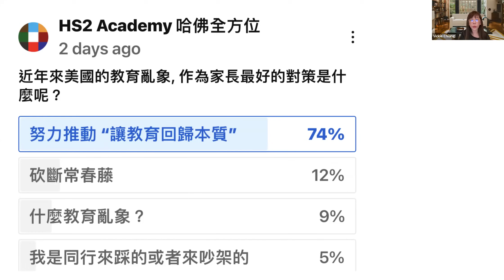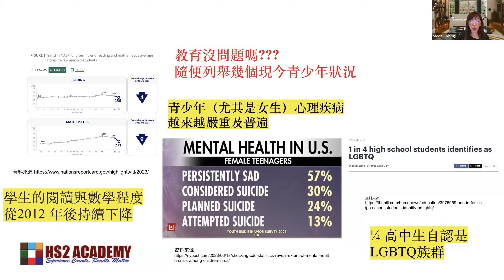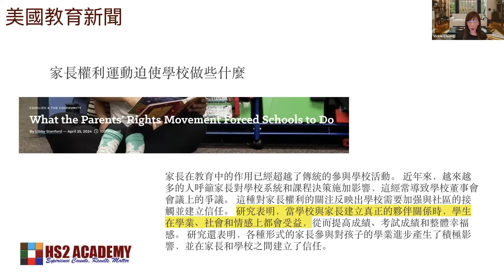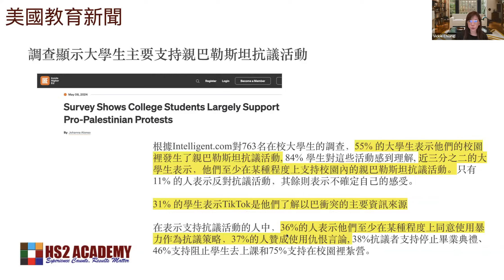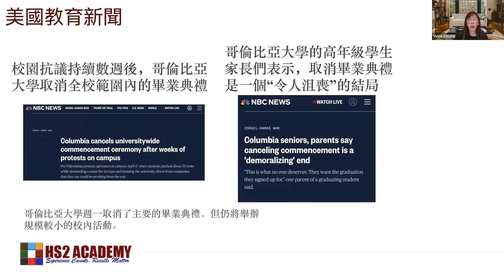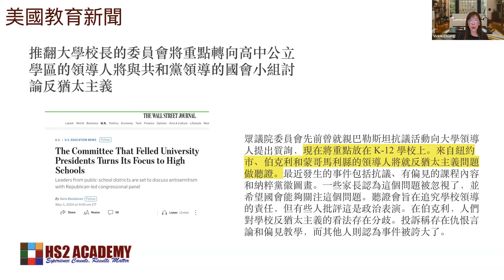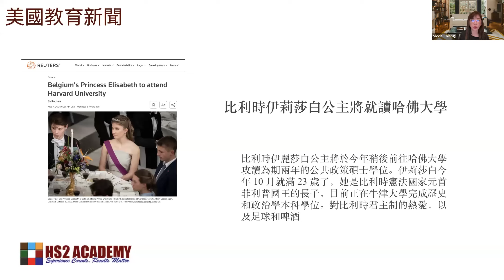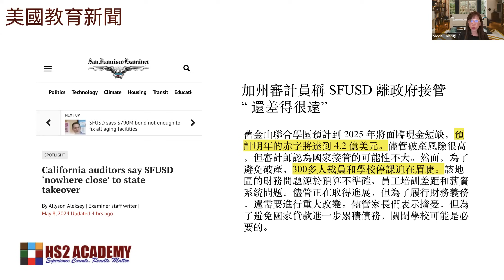比利時公主將就讀哈佛大學, 芝加哥教師工會要求500億美元以進行最激進的議程, MIT成為第一個頂尖大學禁止多元化文件, 休士頓學區 4.5億的資金短缺面臨更多裁員 及更多最新美國教育新聞